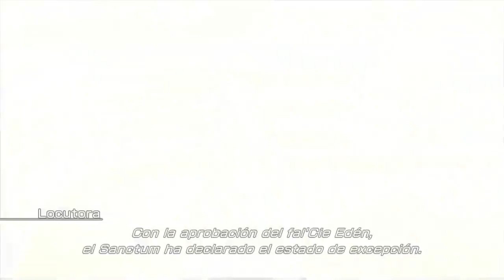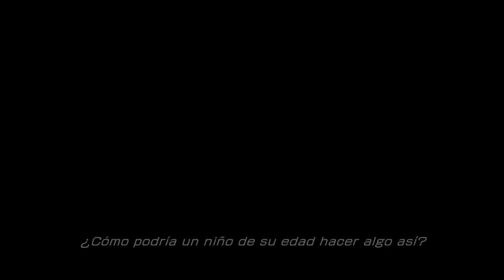fINAL FANTASY XIII VIDEO 5